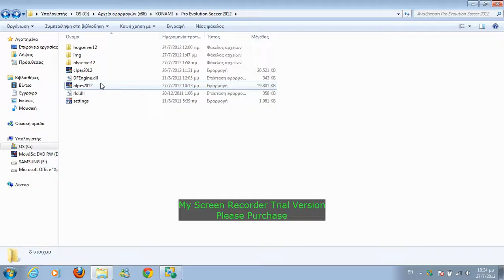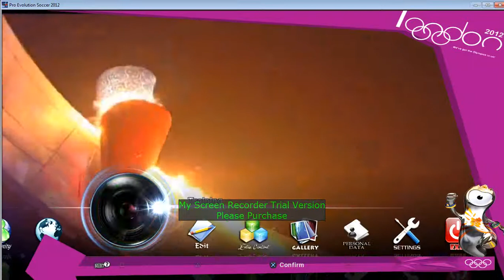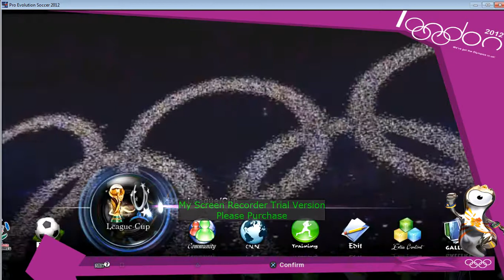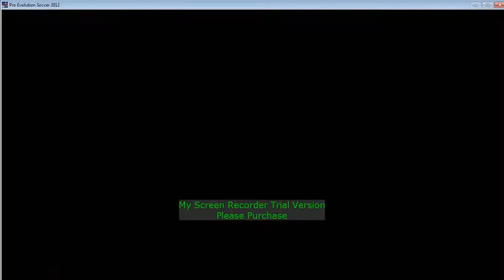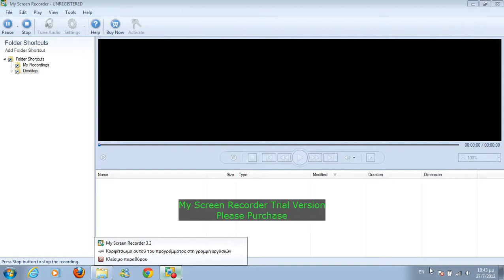[PES 2012] Olympic Games Patch V1 - by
This is our first video (don't be rude for quality etc.) that shows you some things from the 1st version of the olympic games patch for PES2012.